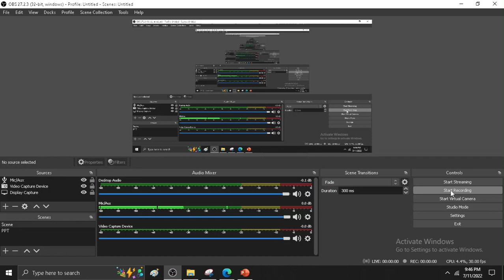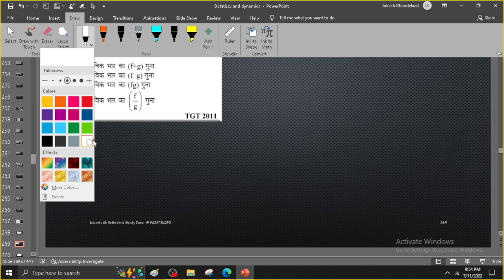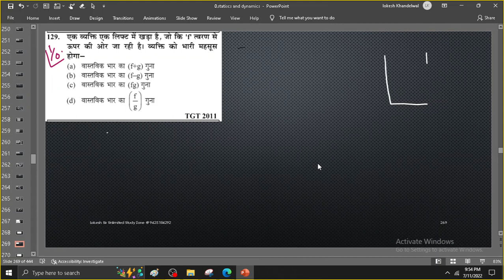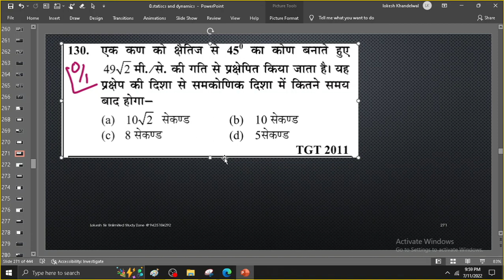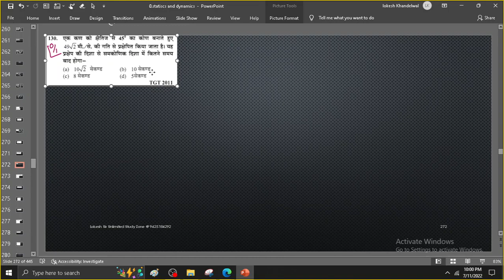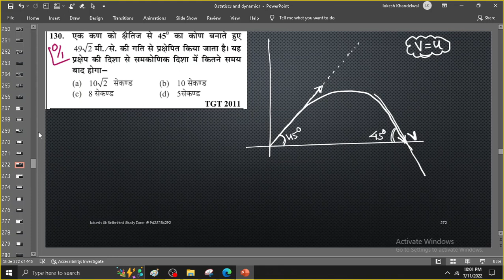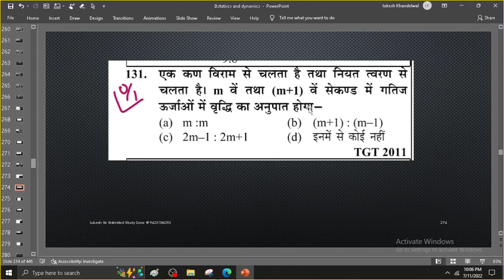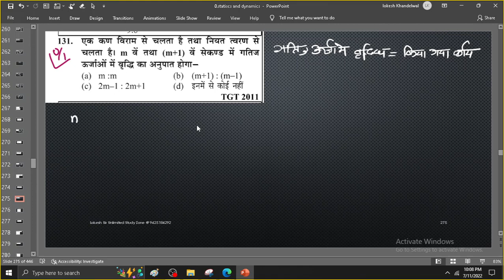lec 9 UP TGT PGT STATICS and DYNAMICS FOR UP TGT /PGT/ KVS/NVS/RPSE